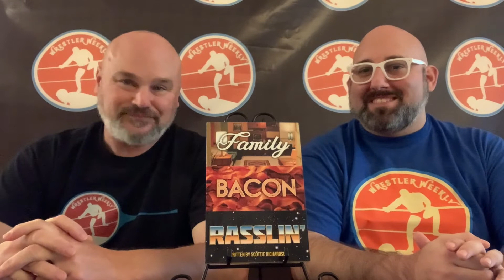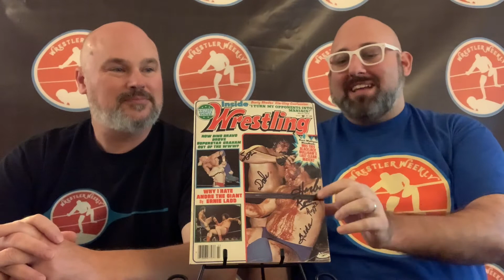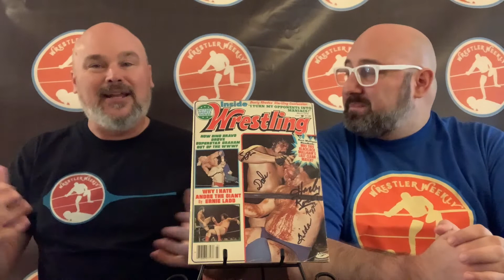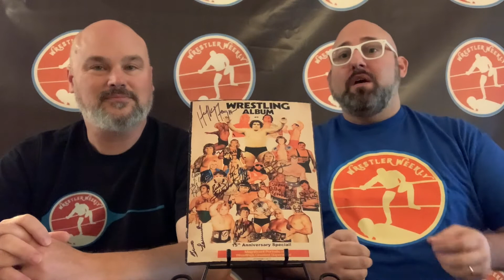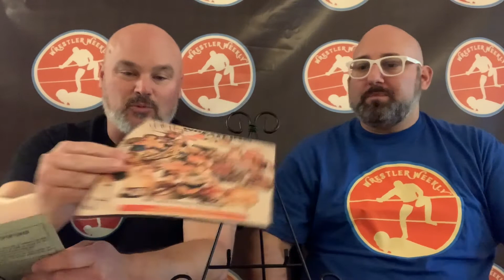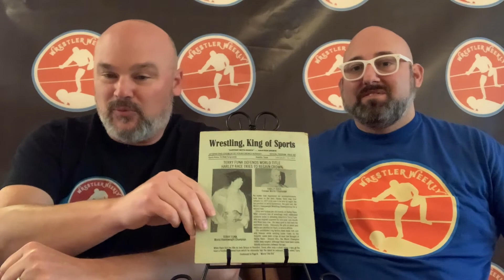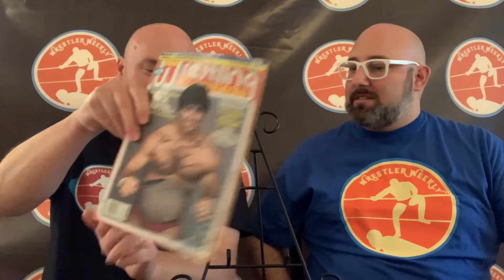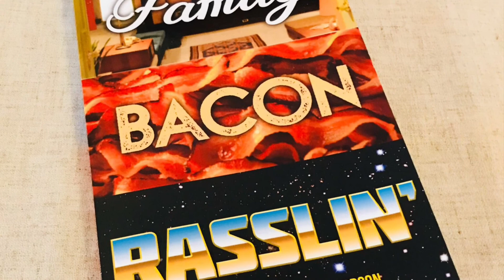Wrestler Weekly Presents S6E1 “Introduction to Wrestler Weekly” w/ Scottie Richardson & Mike Leotis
5th Year Anniversary!!!

Twitter, Facebook, Instagram @wrestlerweekly

Articles on the Medium App search Scottie Richardson

WRESTLER WEEKLY PRESENTS Seasons 1-6 on YouTube